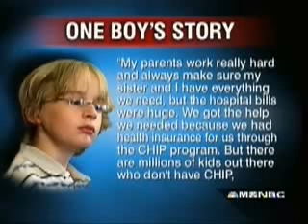Thr Frost Family On Conservative Smear Over SCHIP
On Countdown, the Frost family talk with Keith Olbermann about what the conservatives are doing to smear them in reference to the SCHIP Program.